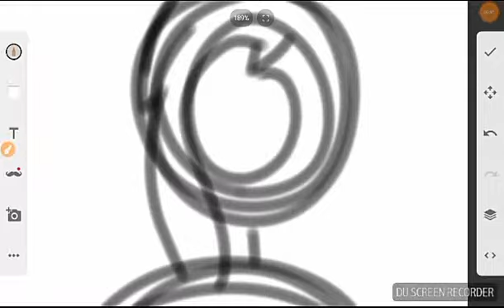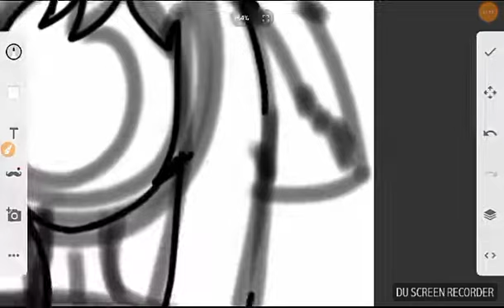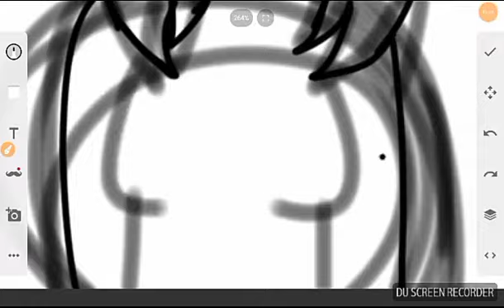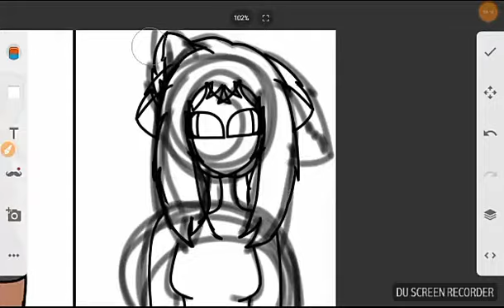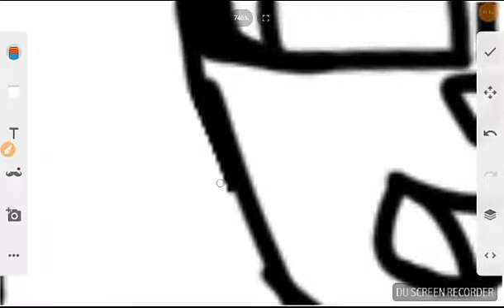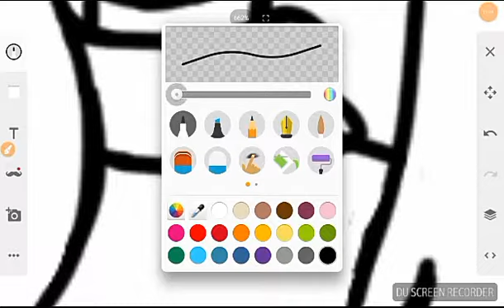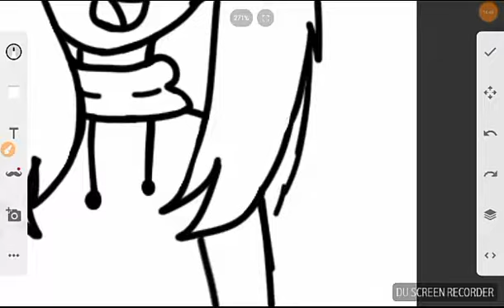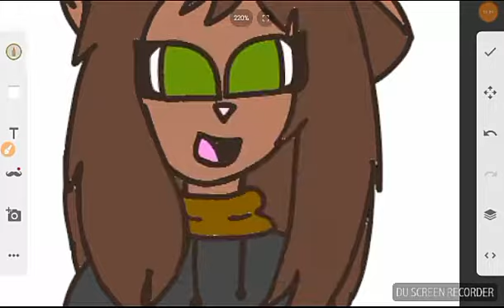Redrawing a old "art".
Ce ziceti?